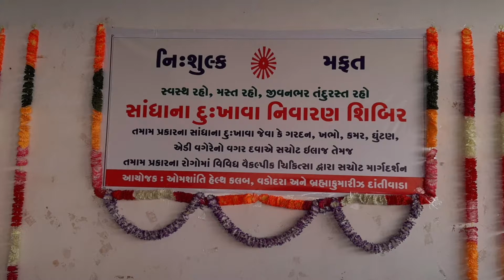ओम शांति हेल्थ केयर💐 ब्रह्माकुमारीज पालनपुर दातीवाडा दीप प्रज्वलित8-12-2019